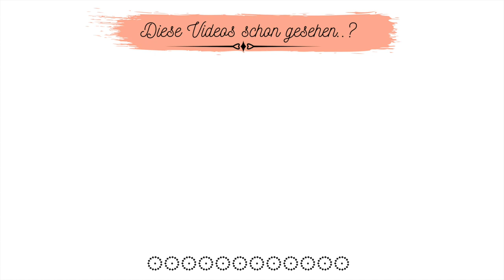Zwetschgenkuchen mit Zimtstreuseln💯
Heute mache ich einen Zwetschgenkuchen mit Zimtstreuseln.
Viel Spaß beim Video.
Hier sind die Zutaten für das Rezept:
Streuselteig:
-  75g kalite Butter
-  200g Mehl
-  50g Zucker
-  1 TL Zimt
-  1 Päckchen Vanillezucker
Rührteig:
-  150g Mehl
-  120g weiche Butter
-  60g Zucker
-  1 Päckchen Vanillepudding-Pulver
-  1 Ei
-  1 TL Backpulver
-  700g Zwetschgen
Den Backofen vorheizen auf 180°C
Backzeit 45-55 Minuten
Die Backzeit kann sich von Ofen zu Ofen änder. Ab 40 Minuten immer mal wieder kontrollieren.

Filiz 🌻